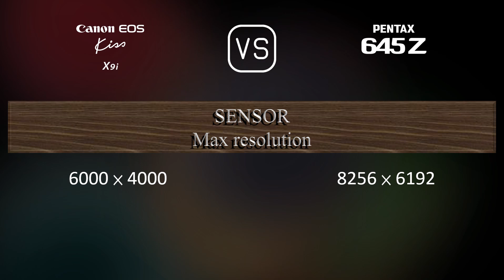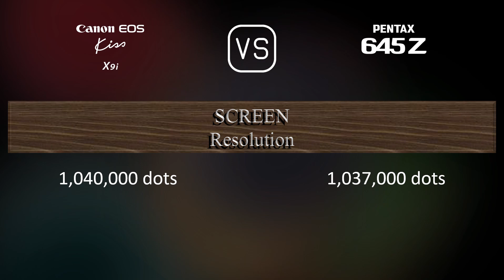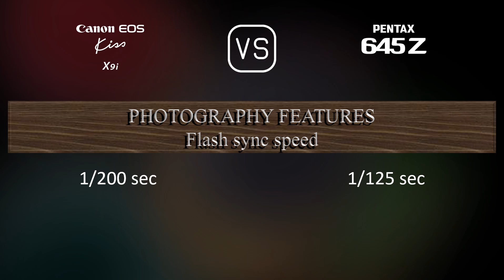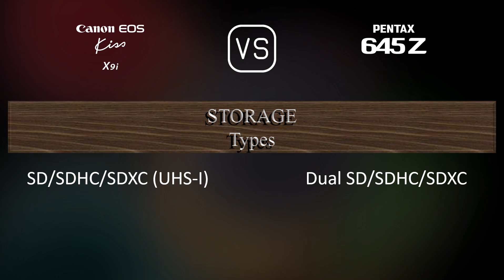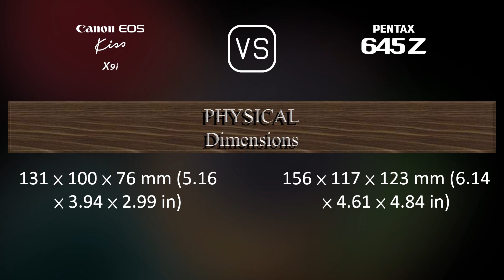Canon EOS Kiss X9i vs. Pentax 645Z: A Comparison of Specifications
This video overviews the Canon EOS Kiss X9i and the Pentax 645Z in a parallel comparison of specifications.

00:25 LAUNCH
00:33 BODY
00:40 SENSOR
01:01 IMAGE
01:16 OPTICS & FOCUS
01:41 SCREEN
01:58 VIEWFINDER
02:09 PHOTOGRAPHY FEATURES
03:03 VIDEOGRAPHY FEATURES
03:17 STORAGE
03:20 CONNECTIVITY
03:45 PHYSICAL
04:03 MISC